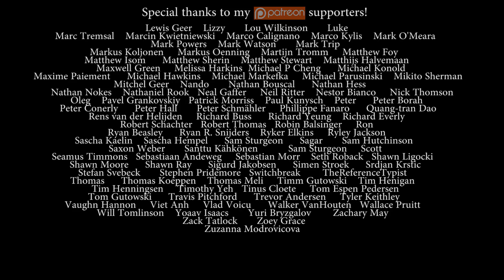Nick Sibicky Go Lecture #269 - Invasion Points